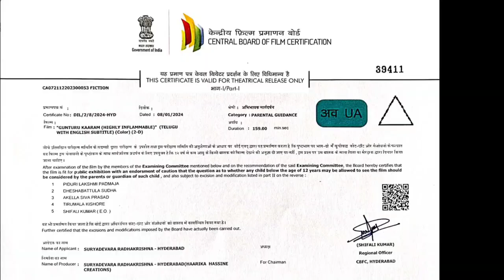Guntur Kaaram Full Movie Scene వచ్చేసింది | Mahesh Babu | Trivikram Srinivas | Sreeleela | SS Thaman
Guntur Kaaram Full Movie వచ్చేసింది | Mahesh Babu | Trivikram Srinivas | Sreeleela | S S Thaman